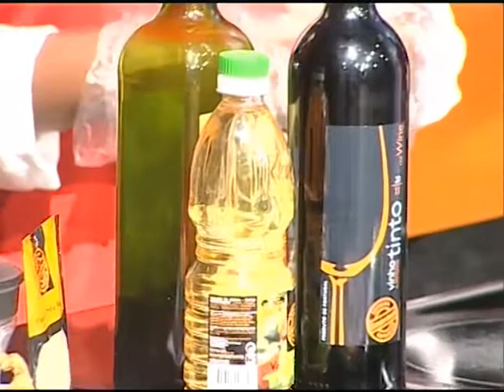2017/04/21 - Tudo às 10 - GOURMET